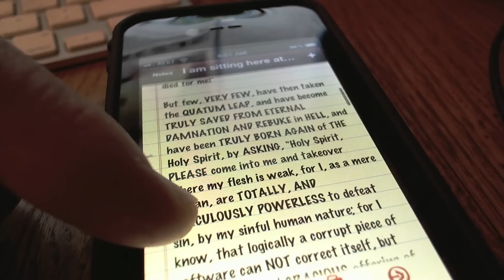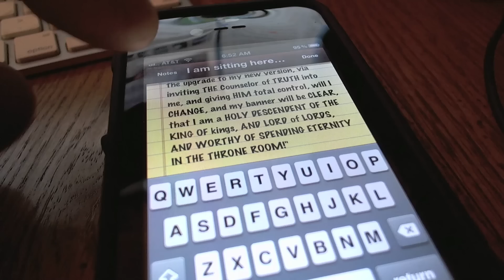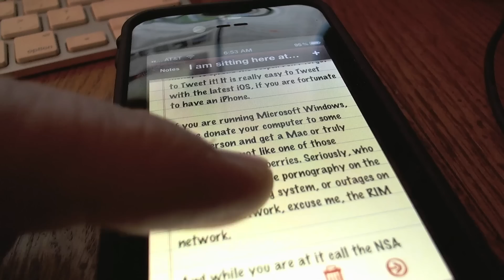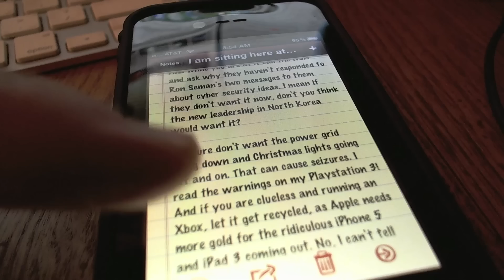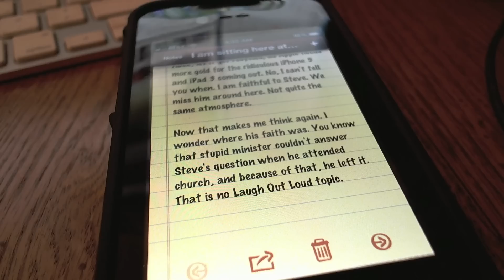Siri leaves a note for her boss on Christmas Eve, 12/24/11.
Siri, the Apple iPhone's assistant, leaves a note for her boss on Christmas Eve, 12/24/11.